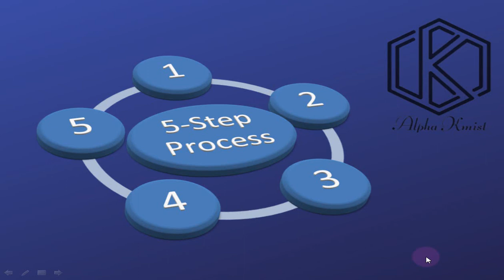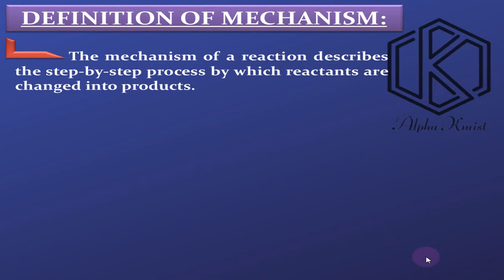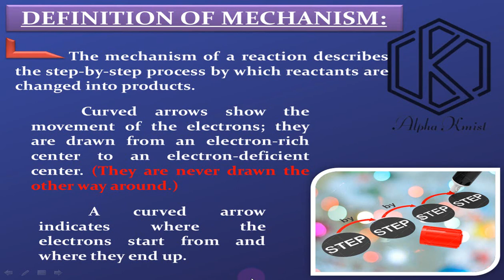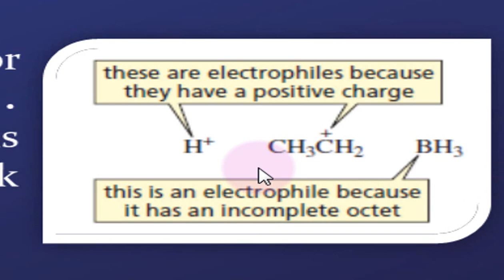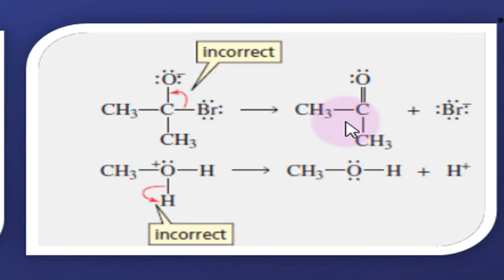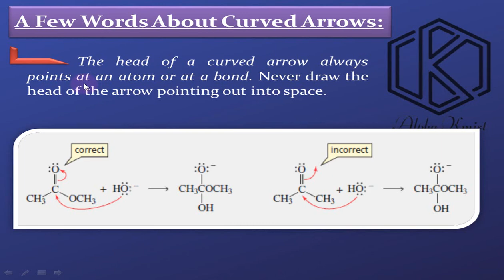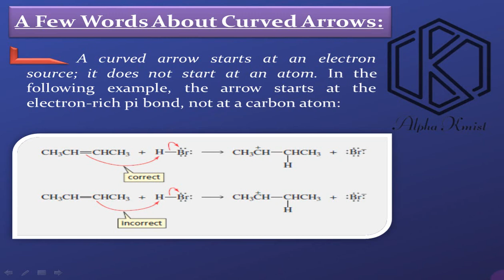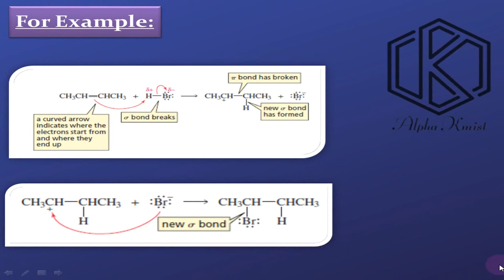Mechanism | Organic Chemistry| Use of Curved Arrow in Mechanism | NEET FSc SSc | English Urdu Hindi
Students You will learn In this video lecture what is the word mechanism in organic chemistry and how to draw arrows and components of organic chemistry reactions.
The mechanism of a reaction describes the step-by-step process by which reactants are changed into products. Curved arrows show the movement
of the electrons; they are drawn from an electron-rich center to an
electron-deficient center. (They are never drawn the other way around.)
An arrowhead with two barbs signifies the movement of two electrons.
In essence, organic chemistry is all about the interaction between electron-rich atoms
or molecules and electron-deficient atoms or molecules. These are the forces that make
chemical reactions happen. So each time you encounter a new functional group, remember
that the reactions it undergoes can be explained by a very simple rule:
Electron-deficient atoms or molecules are attracted to
electron-rich atoms or molecules.
An electron-rich atom or molecule is called a nucleophile. A nucleophile has a pair of
electrons it can share. Nucleophiles and electrophiles attract each other (like negative and
positive charges) because nucleophiles have electrons to share and electrophiles are seeking
electrons. Thus, the preceding rule can be restated as nucleophiles react with electrophiles.